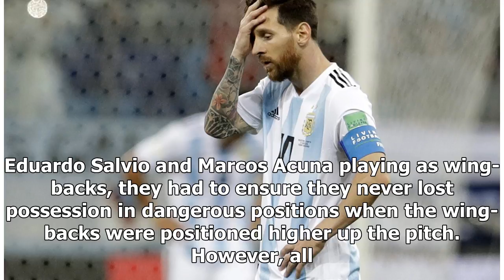Argentina 0-3 Croatia: 5 Talking Points, World Cup 2018 | k production channel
It was an embarrassing night for Argentina as Croatia ran out 3-0 winnersCroatia eviscerated a disjointed Argentina side 3-0 in their World Cup Group D encounte...